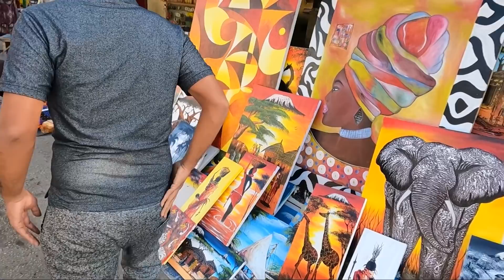Africa-வில் கவுன்சிலருக்கே இந்த நிலைமையா😱| Tanzania Series | Tamil Trekker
Please be very careful in your investment/trading.
Ensure to double check, before you start investment

Use at your own risk and do not try this without complete information/training.

Kindly please be very careful. Thanks for all your love and support.

Hello from the other side! I am excited to share my travel experience and stories from Dar es Salaam - the largest city and business capital of Tanzania, with my brother Srinivasan (from Manamadurai).

Join us at Tamil Trekker to explore the marketplace, street food, local bar, area counsellor, work-life, youth bike riding culture, and more.